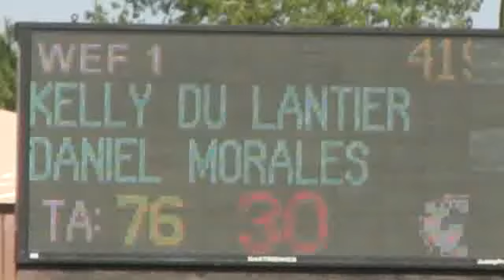Video of KELLY DU LANTIER ridden by DANIEL MORALES from ShowNet!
KELLY DU LANTIER ridden by DANIEL MORALES at WEF 1 THE MAR-A LAGO CLUB.  This round is from class 1031, $1500 Animo USA Medium AO Jumper II.2.1 and finished 3 of 33.